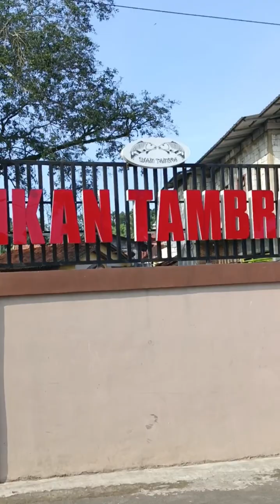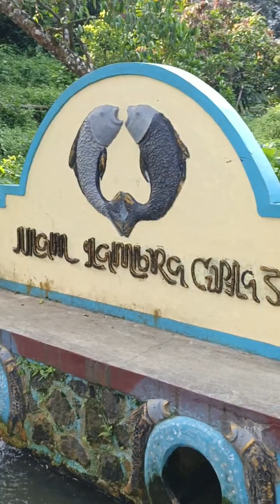Wisata Religi Ikan Tambra Di Desa Cenggini Kecamatan Balapulang Kabupaten Tegal. Jawa Tengah.Mantap!